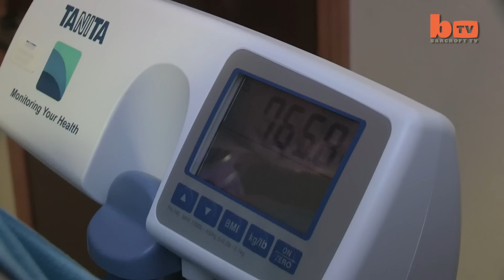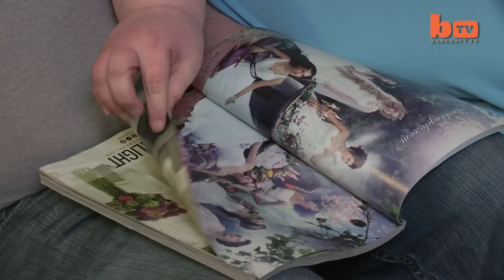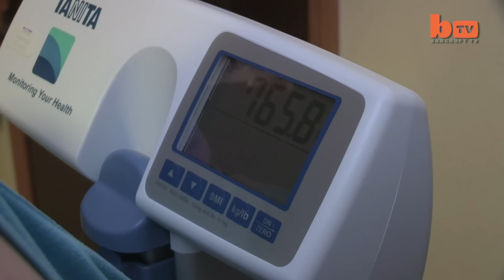World's Heaviest Woman Attempts To Lose Weight To Wed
FIFTY-four stone mum Charity Pierce, 38, has found love - with a toyboy almost half her age. Charity fell for Tony, 21, three years ago and the pair have since become engaged. Now Tony is helping housebound Charity find a doctor willing to perform a bypass operation which she hopes will save her life - and let them be married. The couple met after Charity's daughter Charly, 17, struck up a friendship with Tony - who is actually her father's younger brother.

Videographer / Director: Ruaridh Connellan
Producer: Liam Miller
Editor: Ian Phillips / Joshua Douglas

For more amazing footage of the amazing side of life, visit the